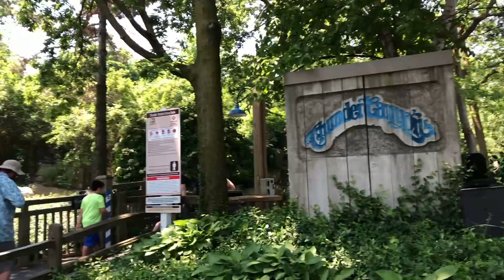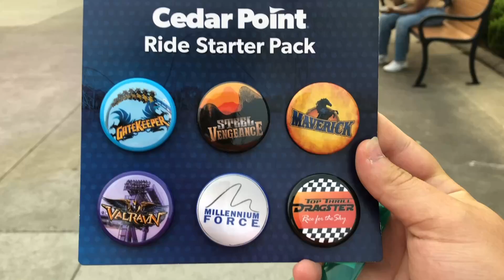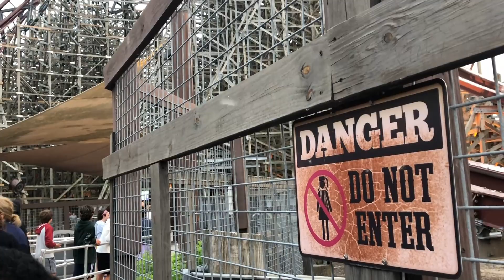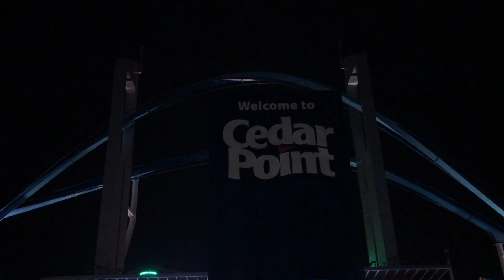A Windy Day at Cedar Point | CP Weekend Part 3 | June 2023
This vlog, filmed in June 2023, is the third part of a weekend trip to Cedar Point I made with @StormRunnerSam and @hyperthrills. After a busy day at CoasterMania, our third day at Cedar Point was meant to be a chill day. We didn't realize that it would literally be a chill day, with winds off of Lake Erie making it a bit cold and closing many rides.